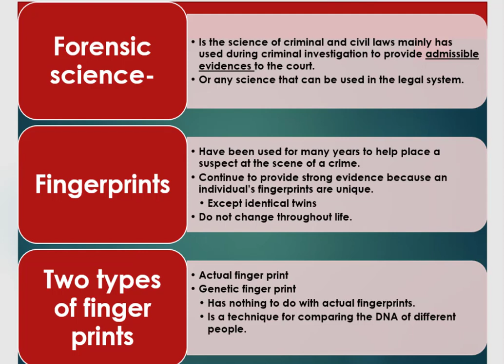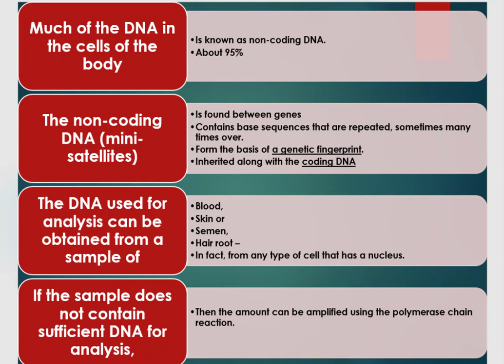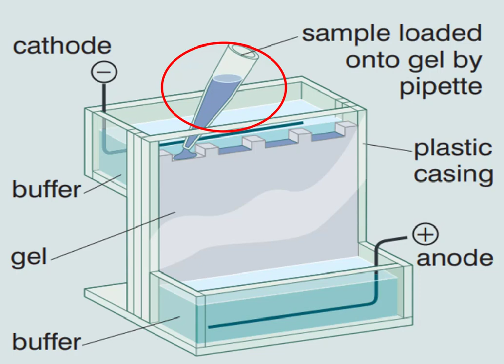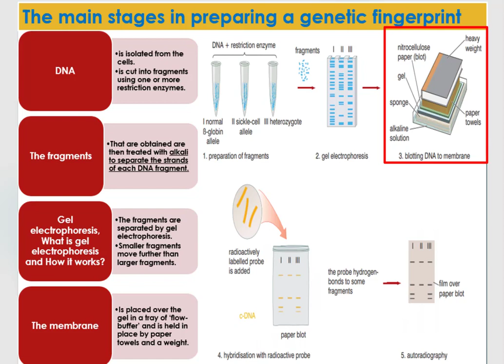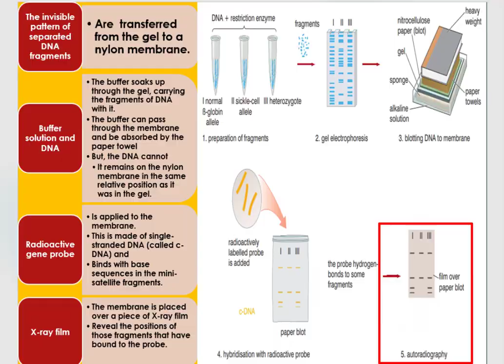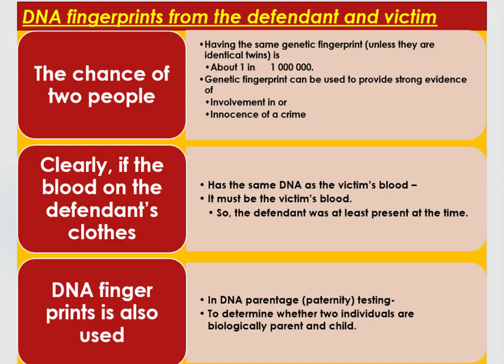Forensic Science for Crime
Welcome to this channel, it will provides high school, preparatory, college and university biology lessons to those who need to develop their biological knowledge. Generally, this channel provide you all life related courses based on your demand.